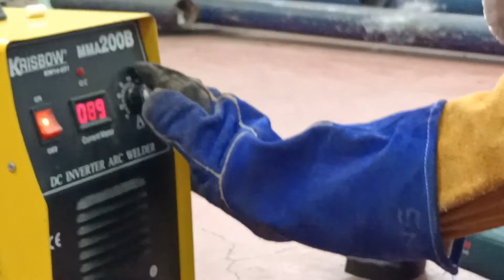VIDEO 14 MUDAHNYA PENGELASAN 3G VERTICAL UP benda kecil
Syarat utama agar pengelasan 3G berhasil :
1. Kesetabilan tangan
2. Kesesuaian antara ampere, root face dan root gap